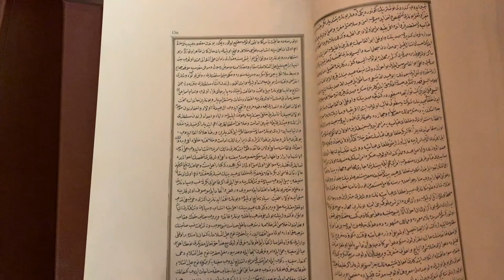Spending the day at Egirdir's cultural centre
Hi! Since I am able to do university online, I do not have to be on the Azores physically. So this time, I decided to travel to a different part of the world and explore the remote areas of the Turkish mountains.